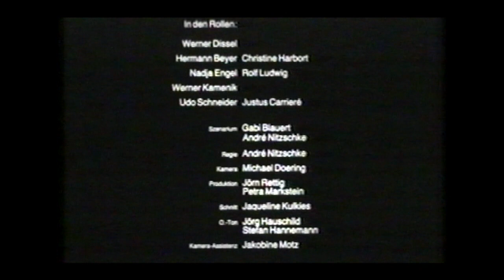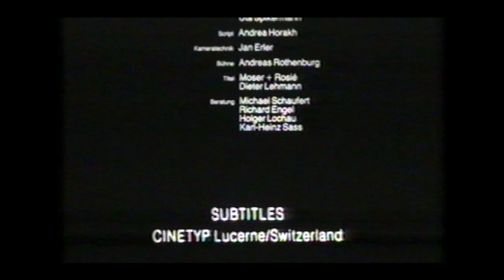Kurzspielfilm „ Abschied“ von Andrey Nitzschke HFF „Konrad Wolf„ Potsdam- Babelsberg 1991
In dieser Filmübung, die der Regisseur Andrey Nitzschke im 2. Studienjahr seiner Regieausbildung realisierte, entwirft er ein poetisches Bild von Stillstand und Zeitlosigkeit.
Besetzt ist dieser Kurzfilm mit namenhaften Schauspielern der ehemaligen DDR. Werner  Dissel, Rolf Ludwig, Hermann Beyer, Christine Harbort ( „Mephisto“ ),
Justus Carierre, Udo Scheider, Nadja Engel und Werner Kamenik spielen.

Die Filmübung wurde als deutscher Wettbewerbsbeitrag auf dem Münchner Filmfest, den Internationalen Kurzfilmtagen Oberhausen, dem Israel Filmfestival und vielen anderen internationalen Filmfestivals gezeigt und erhielt eine Nominierung für den Student Academy Awards der Academy of Motion Picture Arts and Sciences.

Drehbuch: Gabi Blauert, Andrey Nitzschke
Regie: Andrey Nitzschke
Kamera: Michael Döring
Lichtdesign: Michael Schaufert
Producer: Jörn Rettig